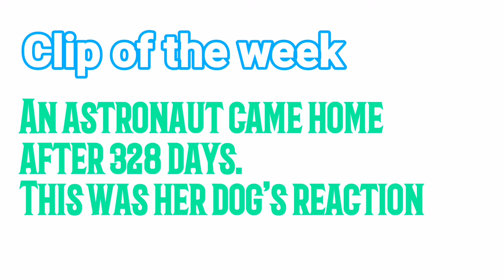Use your gems efficiently after update | Best Offers in Shop | Astronaut came home after 328 days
Hello Every one, this is grave eSports I hope you liked the video and will get some help for "What to buy from shop in Brawl Stars.
Comment about next video idea and your precious suggestion about what we can improve and what you liked.